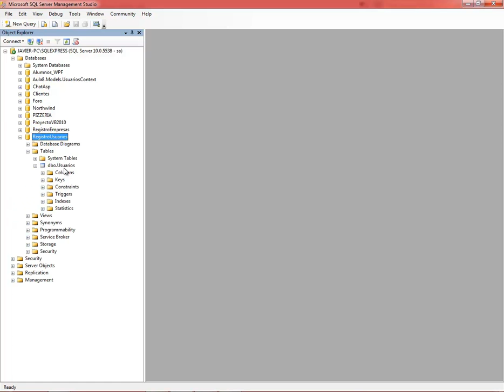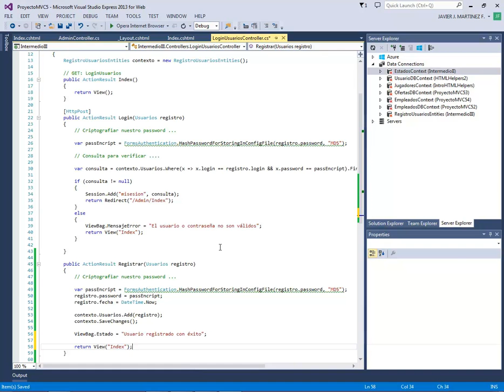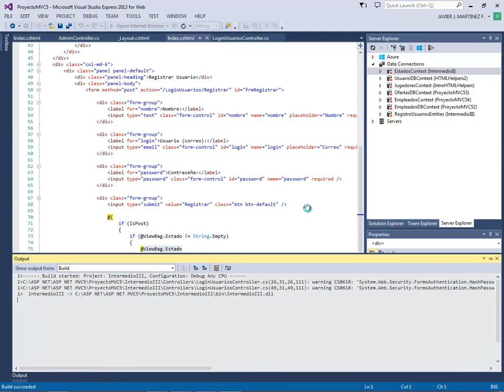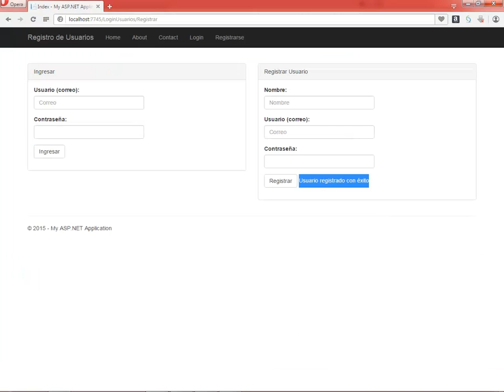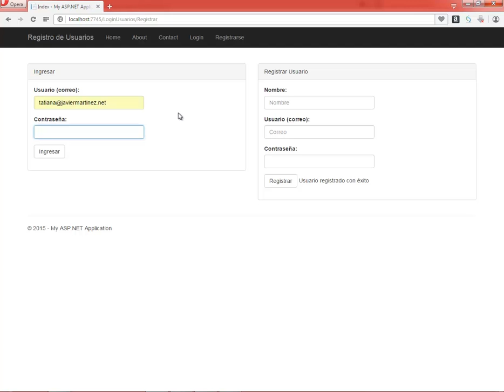(DEMO) ASP .NET MVC5 CON C# INTERMEDIO - VIDEO 21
Codificar la acción Registrar que va a ser el responsable desde el controlador de almacenar los cambios en Sql Server. Realizamos con éxito las pruebas respectivas y verificamos en la base de datos.